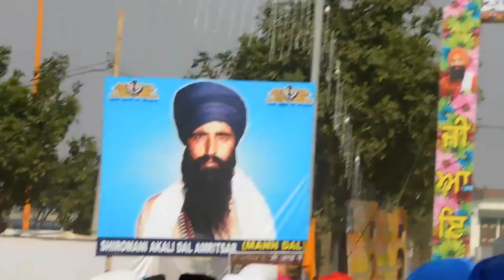Baba Gurvinder Singh Udasin Braham Akhara Sahib Mandi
Udasin Braham Akhara Sahib Mandi
Baba Gurvinder Singh Ji Samagam Mandi (Pehowa)
Baba Shiri Chand JI
Kirtan Darbar